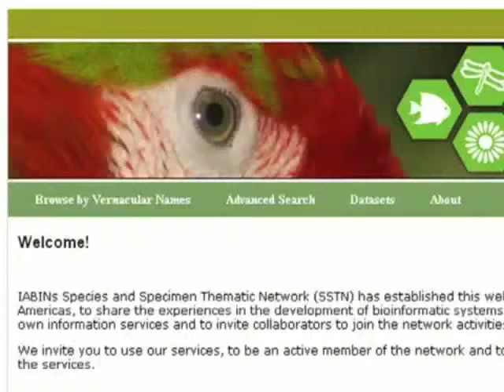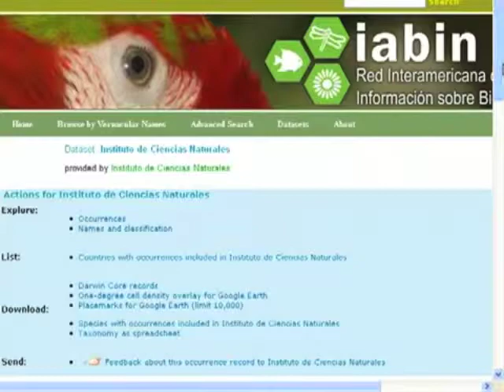5 Conjunto de datos